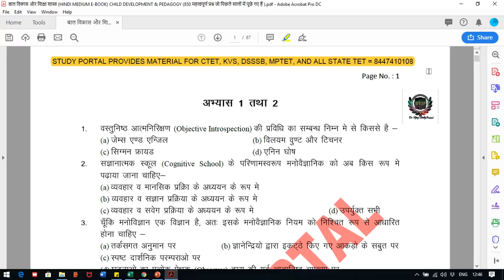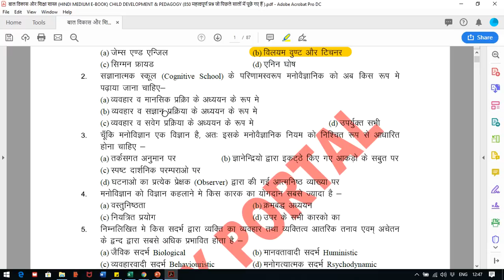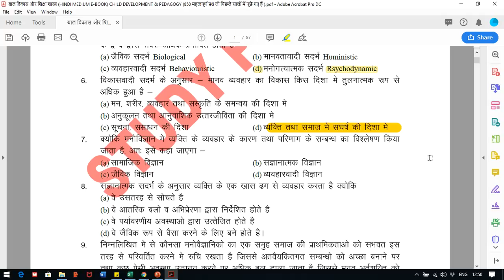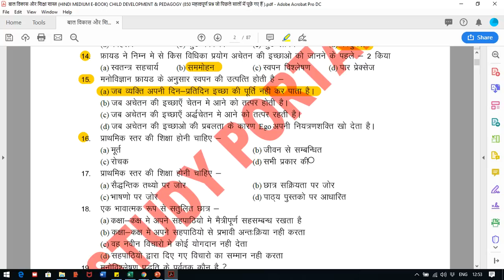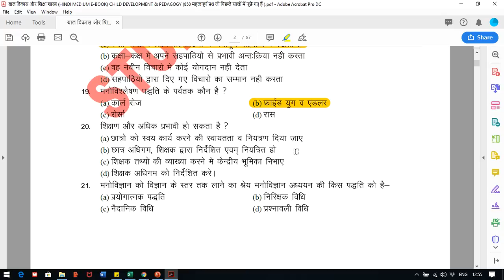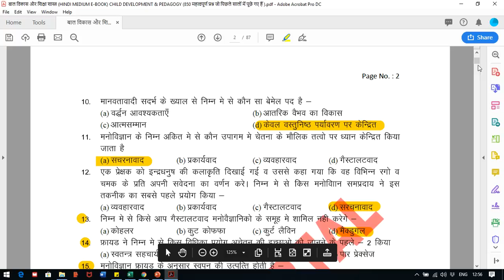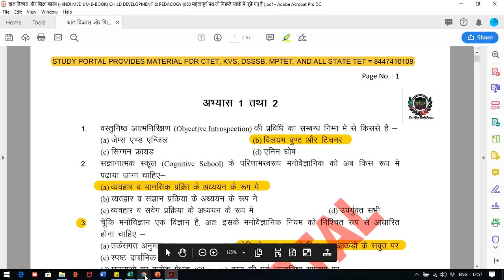CDP(बाल विकास) COURSE TEST NO. 1 21 MOST MPORTANT QUESTIONS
1. HINDI PEDAGOGY E-BOOK FOR CTET, KVS,DSSSB,HTET,UPTET,REET (HINDI MEDIUM)...

2. English Pedagogy book for all teaching exams.

3. MATH PEDAGOGY (HINDI MEDIUM) FOR ALL TEACHING EXAMS.

4. सामाजिक विज्ञान (SOCIAL SCIENCE PEDAGOGY IN HINDI MEDIUM) FOR ALL TEACHING EXAMS.

5. 1. Mathematics Handwritten Notes by Pawan Yadav Sir .

6. बाल विकास और शिक्षा शास्त्र (HINDI MEDIUM E-BOOK) CHILD DEVELOPMENT & PEDAGOGY (850 महत्वपूर्ण प्रश्न जो पिछले सालों में पूछे गए हैं ).

7. CHILD DEVELOPMENT AND PEDAGOGY FOR KVS , CTET, HTET and all (HINDI MEDIUM) बाल विकास और शिक्षा शास्त्र COMPLETE BOOK WITH THEORY AND QUESTIONS .

8. CHILD DEVELOPMENT AND PEDAGOGY (ENGLISH MEDIUM).

9. Child Development & Pedagogy Questions Booklet (600) with Answer (English Medium).

10. पर्यावरण अध्ययन E-BOOK (पर्यावरण अध्ययन के 690 महत्वपूर्ण प्रश्न)...

11. EVS PRT HANDWRITTEN NOTES (HINDI MEDIUM) .

12. HINDI PEDAGOGY E-BOOK FOR CTET, KVS,DSSSB,HTET,UPTET,REET (HINDI MEDIUM)...

13. English Pedagogy book for all teaching exams.

14. MATH PEDAGOGY (HINDI MEDIUM) FOR ALL TEACHING EXAMS.

15. सामाजिक विज्ञान (SOCIAL SCIENCE PEDAGOGY IN HINDI MEDIUM) FOR ALL TEACHING EXAMS.

16. 1. Mathematics Handwritten Notes by Pawan Yadav Sir .

17. Computer MCQ EBook (English Medium).

18. 1100 + HARYANA GK LAST YEAR QUESTION PDF DOWNLOAD

19. HTET 2018-19 COMMON PRACTICE PAPER FOR PRT, TGT AND PGT(HINDI MEDIUM).

20. 550 Most Important Question of Haryana GK by DR. VIJAY SIR.

23. संपूर्ण हरियाणा सामान्य ज्ञान और पिछले सालों में पूछे गए प्रश्न उत्तर (HINDI MEDIUM HANDWRITTEN WRITTEN NOTES).